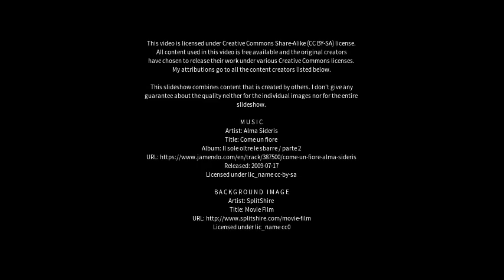Best places to visit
Best places to visit - Guarabira (Brazil) Best places to visit - Slideshows from all over the world - City trips, nature pictures, etc.